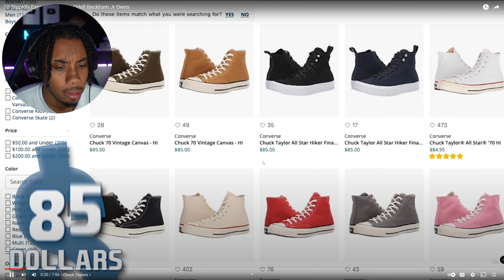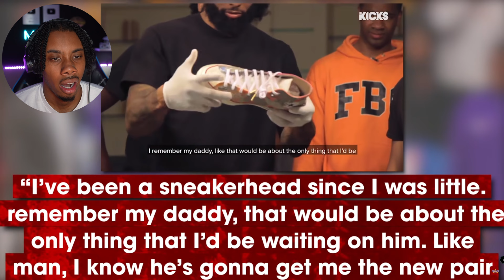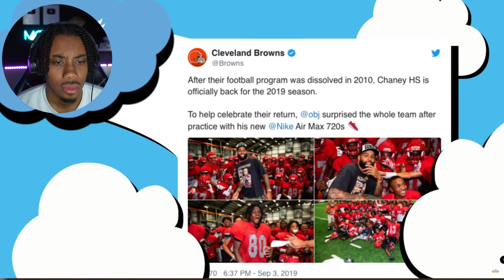10 STUPIDLY EXPENSIVE Things Odell Beckham Jr Owns!!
Todaay we reacts to 10 expensive things obj owns!

Click That 🔔 To Be The First To Know When A New Banger Drops!